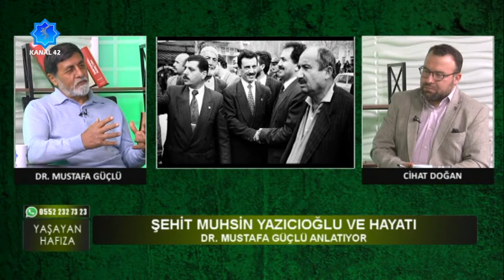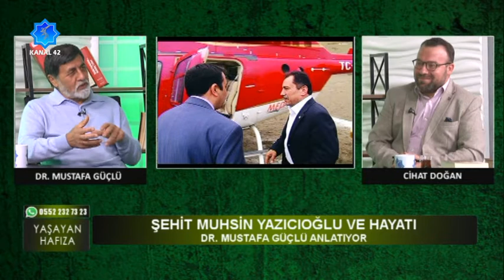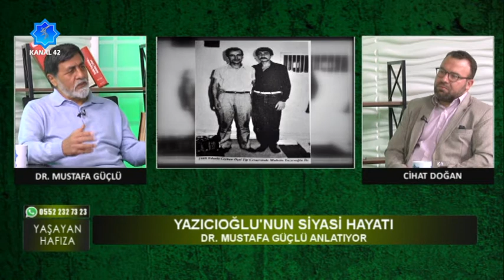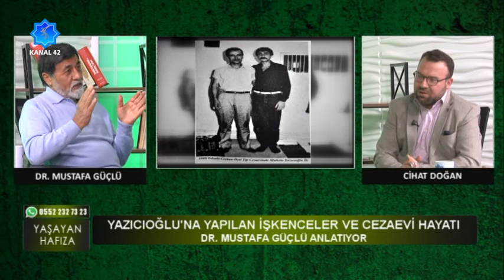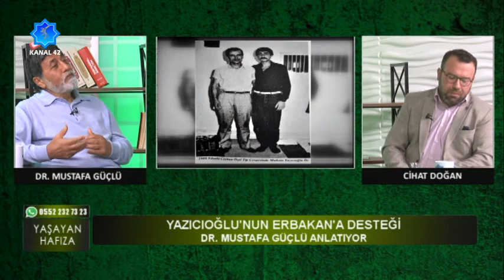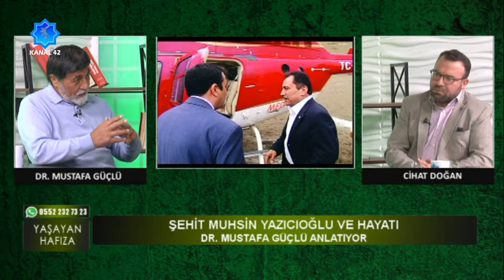Yaşayan Hafıza - Şehit Muhsin Yazıcıoğlu Ve Hayatı